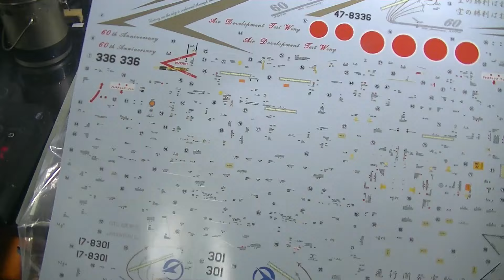慎重に貼った方が良いデカール【ハセガワ1/48F-4EJ飛行開発実験団60周年記念塗装】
プラモデル製作の代行ご依頼承っています。

🔔 チャンネルのご購読とお知らせベルをクリック 🔔
プラモデル製作の動画やチュートリアルを見逃さないよう、チャンネルのご購読とお知らせベルをクリックしてください。

メンバーシップ参加者の方にはコメント欄でのご質問にもお答えしています。
動画への早期アクセスが可能なメンバーシップをご検討ください。
メンバーシップ特典動画も見逃せません。